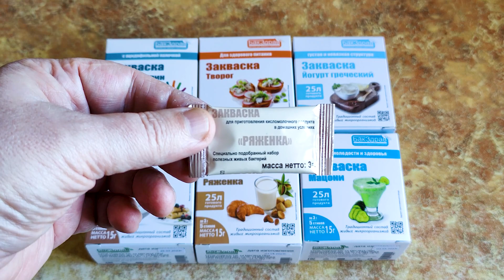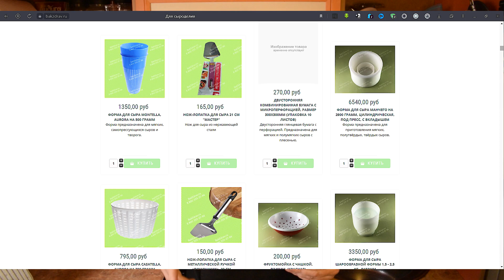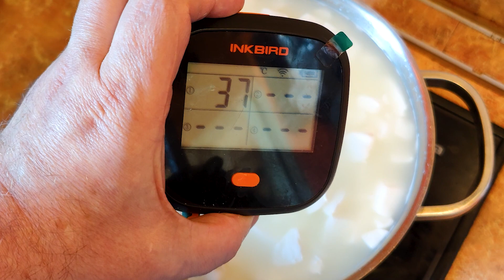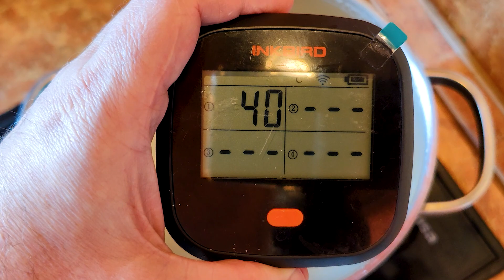СЫР СУЛУГУНИ на закваске «Сыры Pasta Filata» от БакЗдрав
Если Вы переходите по этой ссылке то при оформлении заказа на сайте БакЗдрав, после того, как добавили товары в корзину, промокод Бурмикс нужно будет вбить вручную в поле для промокода (находится сразу под перечнем товара) заказ автоматически пересчитается и сумма будет указана уже со скидкой.

Сыр Сулугуни родом из Грузии и считается одним из самых древних сыров.

Инструментарий:

Термометр
Весы
Кастрюля объем 3 л
Шумовка
Нож

Ингредиенты:

Молоко фермерское – 3 л
Сычужный фермент “Сыр” от БакЗдрав – 0,2 г
Вода – 20 мл
Закваска «Сыры Pasta Filata» от БакЗдрав - 0,2 г
Молоко – 20 мл
Кальций хлористый – 1,5 г

Как готовить сыр Сулугуни.

1. Свежее молоко вылить в кастрюлю, поставить её на средний огонь и, непрерывно помешивая, нагреть до 72-74 градусов. Как только молоко достигло нужной температуры, накрыть кастрюлю крышкой и дать постоять 30 секунд. Через 30 секунд кастрюлю поместить в ёмкость с холодной водой. Быстро охладить до 30-32ºС.
Всё! Молоко пастеризовано.

2. Растворить 1,5 г кальция хлористого в 20 мл кипячённой охлаждённой воды. Влить в молоко. Тщательно перемешать.

3. Растворить 0,2 г закваски “Сыры Pasta Filata”, в 20 мл молока и внести в общую ёмкость с молоком. Тщательно перемешать до полного растворения закваски. Накрыть кастрюлю крышкой и оставить на 30 минут для активизации бактерий.

4. Растворить 0,2 г сычужного фермента “Сыр” в 20 мл охлаждённой кипячёной воды. Влить тонкой струйкой в молоко, тщательно перемешивая. Накрыть кастрюлю крышкой и оставить до момента образования сгустка, примерно 20-30 минут (у меня сгусток стабилизировался через 25 минут). Теперь нужно выдержать ещё от 40 минут до 2 часов.

5. Через 40 минут можно проверить сгусток на чистое отделение сыворотки. Сделать небольшой надрез на поверхности сгустка, глубиной 1-2 см и, сдвинув нож в сторону, осмотреть поверхность. Сыворотка в разрезе должна быть прозрачная, сгусток - плотным и упругим, нож - чистым, без творожистых следов. Если сгусток сформировался не полностью, оставить смесь ещё на некоторое время. Мне для чистого отделения понадобилось 1 час 15 минут

6. Нарезать сгусток на столбики со сторонами примерно 1 см, дать постоять 5 минут. Затем столбики разрезать на кубики. Накрыть кастрюлю крышкой и выдержать ещё 10 минут.

7. По истечении времени начинаем осторожно перемешивать кубики. Делаем один промесс, ждём 2 минуты и затем аккуратно перемешиваем в течении 20 минут. Одновременно на среднем огне нагреваем молоко до температуры 34-37ºC. В это время сырное зерно будет отдавать сыворотку и уплотняться. Если при перемешивании Вы замечаете большие кубики, разрезайте их и продолжайте вымешивание.

8. По окончании вымешивания оставить сырное зерно на 5 минут. Затем переложить сырное зерно в широкую форму или дуршлаг. Нагреть сыворотку до 40ºC. Установить дуршлаг с сырной массой над сывороткой, накрыть крышкой и прогревать 30 минут время от времени переворачивая сырную массу. Это делается для созревания сырной массы и достижения нужной кислотности. На это может уйти от 30 минут до 5 часов. У меня сырная масса вызревала три с половиной часа.

9. По истечении времени проверить, готова ли сырная масса к формованию. Для этого нагреть воду до 70ºС, погрузить туда небольшой кусочек сырной массы на 20-40 секунд, вынуть и растянуть руками. Кусочек сыра должен хорошо растягиваться. Если этого не произошло, продолжаем выдерживать сырную массу при тех же условиях ещё 30 минут.

10. Нагреть воду до температуры около 70ºС и опустите туда куски сыра. Мешайте куски сыра в в воде до тех пор, пока они не расплавятся и не приобретут однородную консистенцию. Температура сырной массы при вымешивании должна составлять 62-66ºС.

11. Растягивая и сворачивая сырную массу сформировать шар, подворачивая края книзу и в центр.

12. Придаём сыру форму и даём полностью остыть.

13. У меня их 3 литров молока получился сыр Сулугуни весом 369 грамм.

Посолка сыра.

Растворить 180 г поваренной соли в 500-600 мл охлажденной кипяченой воды. Затем довести объем до 1 литра. Опустить в рассол полностью остывший готовый сырный шар. Просаливать от 6-ти до 48-ми часов.

Сыр готов к употреблению!

Хранение

Храните готовый сыр Сулугуни в холодильнике не более 5-ти дней.
При хранении в рассоле срок увеличивается до 2-х месяцев.